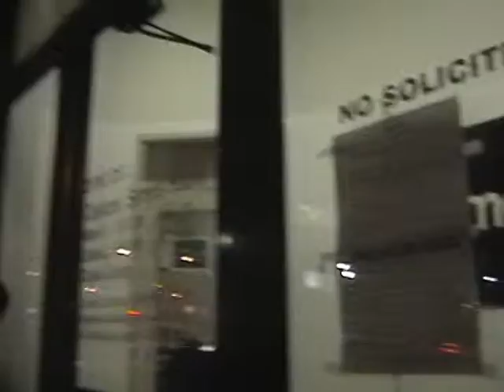Gathering Evidence as proof of Comcast's " Non-Compliance " Federal Charges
The Human body and Mind are not perfect witnesses as many Lawyers have proven.
However , with tiny small digital device upgrades it can become the Perfect witness.